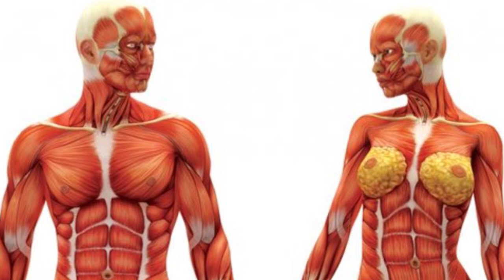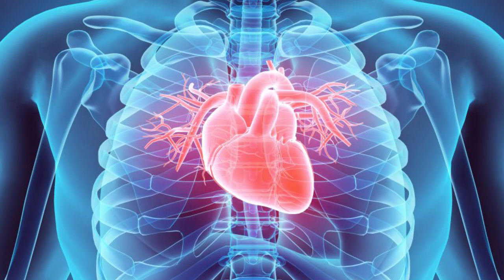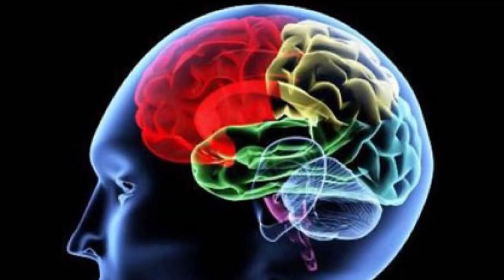PIRIDOKSIN ZA ZDRAVLJE MOZGA, SRCA, KRVNIH SUDOVA, HORMONA I STVARANJE ENERGIJE! Prof. dr Mihajlović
B6 vitamin je neophodan za zdravu kožu, kosu, oči, jetru, nervni sistem, srce, mišiće, imuni sistem, jednom rečju: za cijeli organizam.
Vitamin B6 omogućava stvaranje nekoliko neurotransmitera, prenosnika poruka u nervnom sistemu. Neophodan je za normalan razvoj i funkcionisanje mozga, za stvaranje hormona koji regulišu raspoloženje (serotonin, norepinefrin) i bio-ritam (melatonina).
Zajedno sa vitaminom B12 i folnom kiselinom, vitamin B6 kontroliše nivo homocisteina u krvi. Homocistein je aminokiselina čije su vrednosti u krvi povećane kod srčanih oboljenja. Vitamin B6 je potreban i za usvajanje vitamina B12, kao i za stvaranje crvenih krvnih ćelija.

Ustanovljeno je da ljudi koji ne unose dovoljno vitamina B6 putem ishrane imaju veći rizik za razvoj srčanih oboljenja. Povećan nivo homocisteina u krvi je povezan sa većim rizikom za nastanak i napredak srčanih oboljenja. Vitamin B6 može smanjiti homocistein u krvi.
Neka istraživanja pokazuju da vitamin B6 može popraviti simptome PMS-a. Reumatoidni artritis je povezan sa niskim nivoom vitamina B6 u organizmu. Neki istraživači misle da je ljudima obolelim od reumatoidnog artritisa potrebna veća količina vitamina B6, jer je smanjen usled hroničnih upalnih procesa.
Njegov nedostatak povlaĉi za sobom umor, nervozu, anemiju i koţna
oboljenja, promjene na koţi, jeziku i usnama

Povećana potreba za vitaminom B6 je u sljedećim sluĉajevima:
trudnoća, laktacija i korištenje oralnih kontraceptiva;
neurološka oboljenja.

Najviše vitamina B6 imaju pšeniĉne mekinje, klice i bijeli luk.  Ljudski organizam koristi vitamine B skupine za proizvodnju energije. Oni sudjeluju u metabolizmu, funkcijama mozga i jetre, rastu, proizvodnji krvnih ćelija, ali i održavanju zdravlja kose, kože i vida.
Vitamin B6 u obliku koenzima sudjeluje u preko 100 enzimskih reakcija, od kojih je većina povezana s metabolizmom proteina. Осим toga, B6 je uključen u  imunološku funkciju i stvaranje hemoglobina. Vitamin B6 ima ključnu ulogu u održavanju pravilne funkcije mozga i nervnog sistema.
Vitamin B6 je također potreban za pravilan razvoj mozga (u djece) i funkcije mozga (za ljude svih dobnih skupina). On pomaže organizmu da proizvede hormone serotonin (koji reguliše raspoloženje) i norepinefrin (koji pomaže tijelu da se nosi sa stresom). Vitamin B6 također pomaže organizmu da proizvede melatonin, koji je važan u regulaciji ritma spavanja i budnosti.

Vitamin B6 je u organizmu potreban za pravilno funkcioniranje šećera, masti i proteina. Osim toga, ovaj vitamin iz grupe B kompleksa potreban je za pravilan rast i razvoj nerava i kože. Osim toga, njegov manjak negativno utiče na funkcionisanje kardiovaskularnog sistema, probavni trakt, mišićnu funkciju i proizvodnju energije.